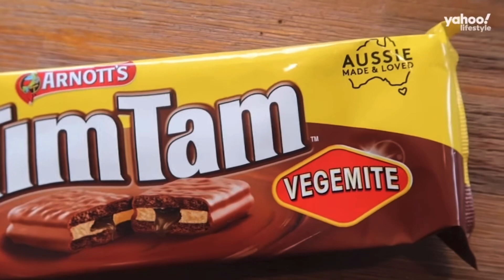Jmikola Reporting Live from the Kitchen